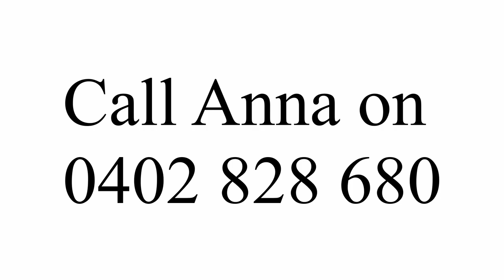How I help you to feel like your old self again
The people I treat fall into either one (or sometimes both) of these categories:
1. Too much behaviours. Smoking. Gambling. Eating too much. Drinking too much, etc. Compulsive behaviour or bad habits that are hard to break.
2. Too little behaviours. Avoiding situations that feel uncomfortable. Anxieties, fears, phobias that are holding you back from living a normal life.

The way I work is I use an insight based therapy known as 5-PATH. The process is designed to address the heart of the issue. Ending internal conflict or self-sabotaging behaviour. So you can create the life you want.

In 6 short weeks, you can experience rapid personal transformation.

And because it is an insight based therapy, the changes are permanent.

Why can I say that with such authority?

Because we cannot un-know something. In effect, we are re-programming the subconscious mind to think and feel differently. Making the change feel easy and natural.

For the results to be permanent, you must remove the weed, roots and all. Otherwise, it could grow back. By digging up underlying issues, that could stem back to childhood or some other difficult time in your life.

It's like an emotional detox which clears out your old emotional baggage.

It's about removing your internal stress that is driving your problems. Be it an addiction, depression, compulsion or fears.

We work together as a team. As I guide you through the process of removing old limiting beliefs, negative emotions, and bad habits. My techniques peel away the layers of hurt, pain and negativity. That has piled on top of you. To reveal the real you.

So, if you’re struggling, stressed out and overwhelmed. Having trouble making the change you want in your life, And you’re wanting to feel like your old self again. Then you’ve come to the right place.

If this is what you are looking for, and this speaks to you, I would love to help you.

I’m going to help you – be the best – YOU can be.

I look forward to hearing from you soon, your process begins with your free confidential consultation, give me a phone call I'm here to help